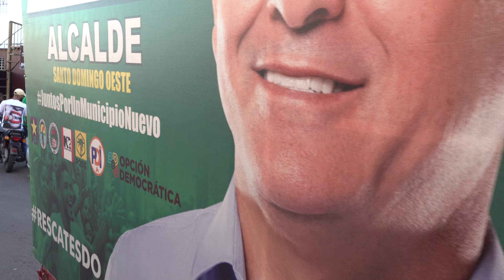AQUILINO DEMOSTRO HOY SER EL LIDER ABSOLUTO DE LA FP EN SANTO DOMINGO OESTE